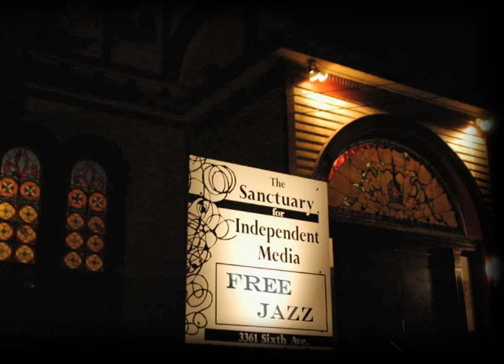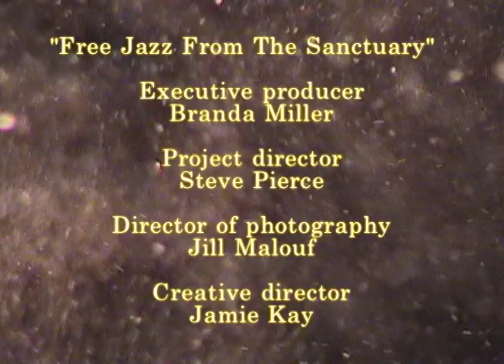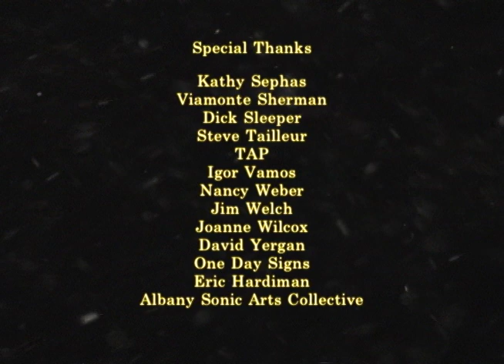Weasel Walter Trio "Free Jazz from the Sanctuary"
The Weasel Walter Trio, a group informed by techniques and traditions of music including avant-garde, experimental, no wave, free jazz, extreme metal, punk jazz, hardcore punk, noise, new music and free improvisation featuring Weasel Walter (drums),  Mary Halvorson, (guitar) and Peter Evans (trumpet), was recorded live on September 20, 2008 at The Sanctuary for Independent Media in Troy NY.

"Free Jazz from the Sanctuary" is a 13-part series of jazz performance videos featuring some of the world's most talented improvisers performing a wide spectrum of music in the genre broadly known as free jazz. These uncompromising and inventive musicians create new languages and expressive forms, with an aesthetic and conceptual edge that challenges listeners to look at the world anew.

Like freedom itself, free jazz as a term defies definition. The name most likely comes from Ornette Coleman's 1961 album "Free Jazz: A Collective Improvisation." This music celebrates the individual voice and collective action—and, like anyone exploring the limits of freedom, the musicians who play it sometimes find themselves on the edge of what is commercially, culturally and politically acceptable. But they endure… and their quest continues!

The concerts were recorded live between 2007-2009 at The Sanctuary for Independent Media, a historic former church in North Troy.

"Free Jazz from the Sanctuary" was made possible in part with support from the New York State Council on the Arts Presenting Program and the NYS Music Fund, established by the New York State Attorney General at Rockefeller Philanthropy Advisors when investigations into the practice of “payola” or “pay for play” by major recording and broadcasting companies were resolved. These settlements stipulated that funds paid by the music businesses should benefit the residents of New York State through music education and appreciation programs.

Media Alliance, a non-profit advocate for the media arts, operates The Sanctuary for Independent Media. It’s a place where politically engaged interdisciplinary artists experiment with aesthetic form and challenging content. In this sanctuary, the overarching goal is to shed light on media arts’ vital role in the process of building a democratic society.